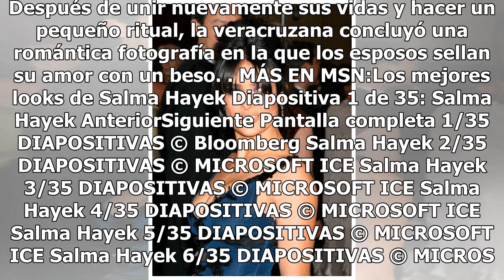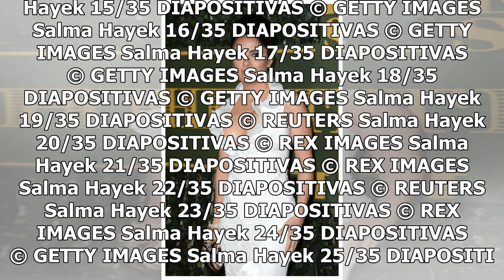FOTOS: La emotiva e inesperada renovación de votos matrimoniales de Salma Hayek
Salma Hayek nos ha hecho volver a creer en el amor. La mexicana compartió una serie de fotografías de la emotiva renovación de votos con su esposo, el magnate francés François-Henri Pinault, de 56 años. Contrario a la boda que celebraron el 14 de febrero de 2009, que se desarrolló en un ambiente tot...